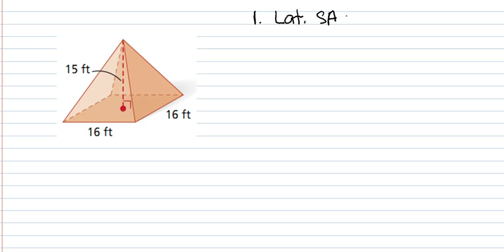Lateral Surface Area of Pyramid Part 1-- Geometry Final Review Page 693 #3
Finding the lateral surface area of a pyramid when they don't give you the slant height.  You have to use the Pythagorean Theorem.  Part 1 is the lateral surface area.  Part 2 is the total surface area with a short recap of both lateral and total surface area.